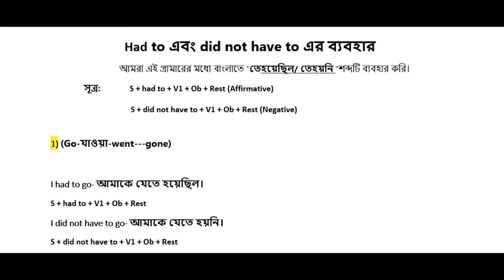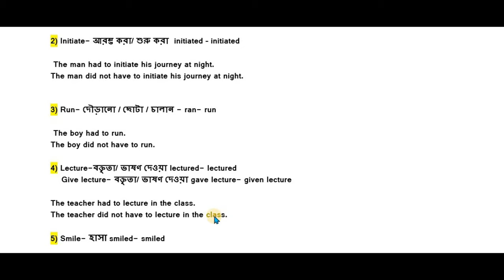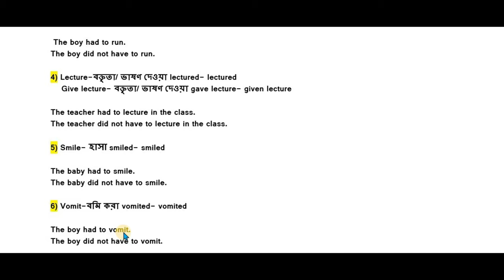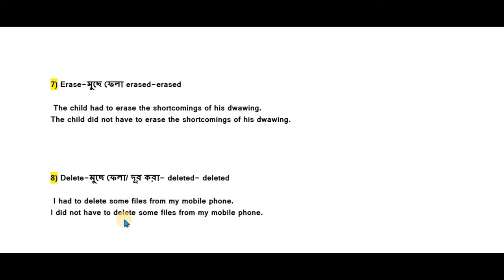Had to কখন ব্যাবহার হয়?